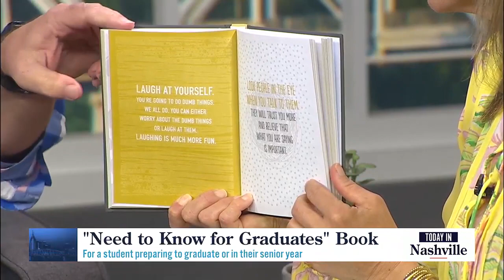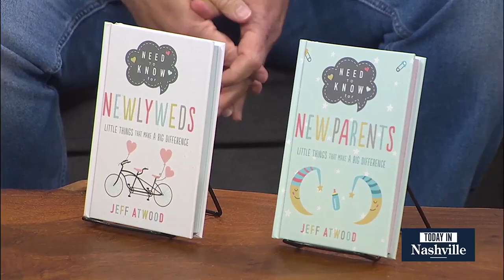Author Jeff Atwood Shares Advice for Graduates